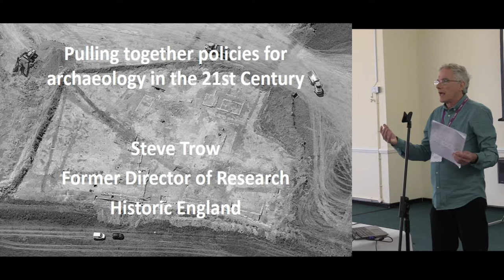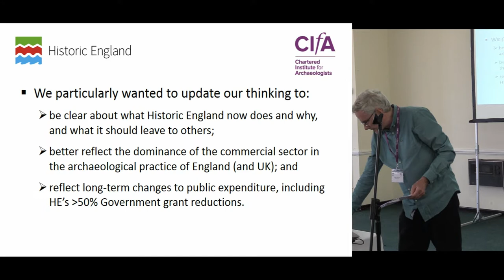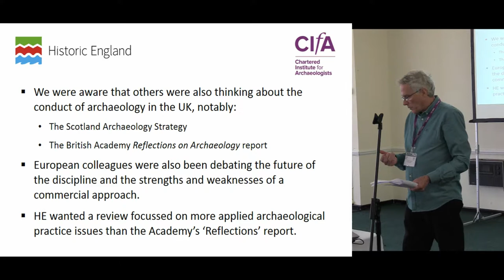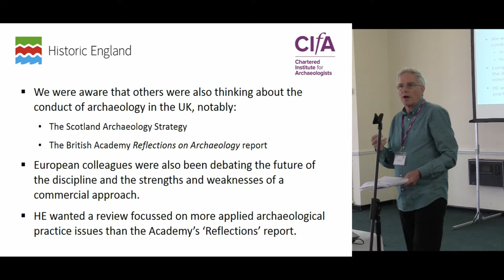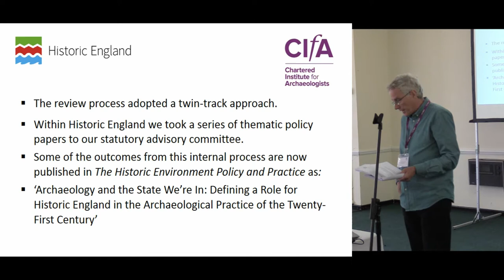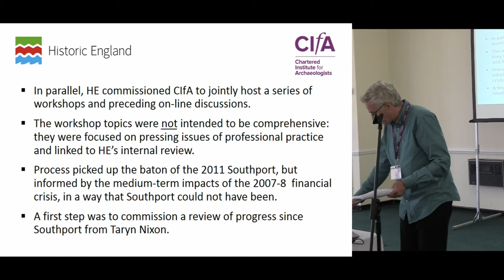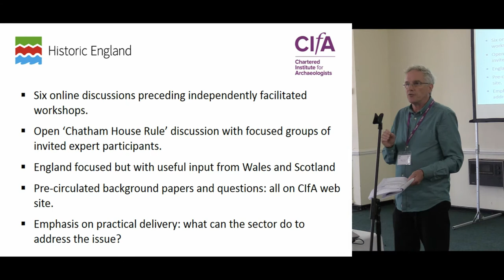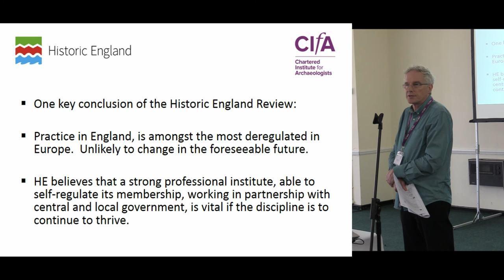Introduction and background to the project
Steve Trow, Director of Research, Historic England